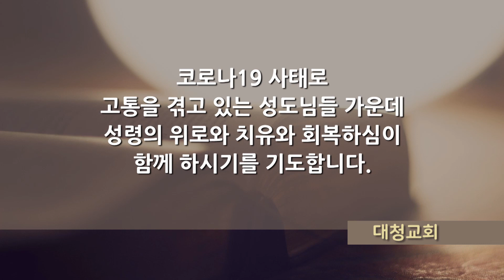7월 기도의 십일조 (2021.07.07)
1 하나님의 뜻으로 말미암아 그리스도 예수의 사도 된 바울과 형제 디모데는 고린도에 있는 하나님의 교회와 또 온 아가야에 있는 모든 성도에게
2 하나님 우리 아버지와 주 예수 그리스도로부터 은혜와 평강이 있기를 원하노라
3 찬송하리로다 그는 우리 주 예수 그리스도의 하나님이시요 자비의 아버지시요 모든 위로의 하나님이시며
4 우리의 모든 환난 중에서 우리를 위로하사 우리로 하여금 하나님께 받는 위로로써 모든 환난 중에 있는 자들을 능히 위로하게 하시는 이시로다
5 그리스도의 고난이 우리에게 넘친 것 같이 우리가 받는 위로도 그리스도로 말미암아 넘치는도다
6 우리가 환난 당하는 것도 너희가 위로와 구원을 받게 하려는 것이요 우리가 위로를 받는 것도 너희가 위로를 받게 하려는 것이니 이 위로가 너희 속에 역사하여 우리가 받는 것 같은 고난을 너희도 견디게 하느니라
7 너희를 위한 우리의 소망이 견고함은 너희가 고난에 참여하는 자가 된 것 같이 위로에도 그러할 줄을 앎이라
8 형제들아 우리가 아시아에서 당한 환난을 너희가 모르기를 원하지 아니하노니 힘에 겹도록 심한 고난을 당하여 살 소망까지 끊어지고
9 우리는 우리 자신이 사형 선고를 받은 줄 알았으니 이는 우리로 자기를 의지하지 말고 오직 죽은 자를 다시 살리시는 하나님만 의지하게 하심이라
10 그가 이같이 큰 사망에서 우리를 건지셨고 또 건지실 것이며 이 후에도 건지시기를 그에게 바라노라
11 너희도 우리를 위하여 간구함으로 도우라 이는 우리가 많은 사람의 기도로 얻은 은사로 말미암아 많은 사람이 우리를 위하여 감사하게 하려 함이라